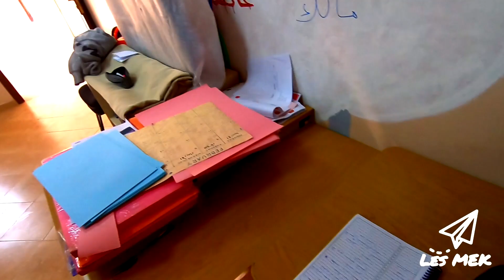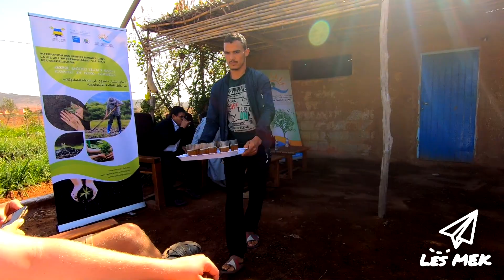Vlog#7 Nieuwe gezichten, ervaringen en activiteiten!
Nu we hier al enkele weken verblijven beginnen onze activiteiten plaats te nemen in de dagelijkse planning, we leren de kinderen nieuwe spelletjes en beginnen binnenkort met computer activiteiten, ook vroegen we de kinderen wat ze eigenlijk zelf willen in het cultureel centrum.

Een bijeenkomst van Association Tamunte Sahel (de organisatie waarvoor wij werken) rond het opstarten van een ecologische boerderij voor jongeren was een van onze vele bezigheden deze week.
De vrijdag namiddag gaven de Amerikaanse vrijwilligers van peace corps een vorming rond communicatie in de midderbare school vlak voor onze deur.
We verkenden ook nieuwe steden Zoals Sidi Ifni en ontdekten de wonderen van Legzira.
We werden uitgenodigd bij de familie van Abdou om te eten en de boerderij van zijn vader te bekijken en te zien hoe ze hier werken. We maakten hierbij ook een tussenstop aan de haven. Een bewogen week met vele activiteiten, het tempo zit er in en we gaan er volledig voor!